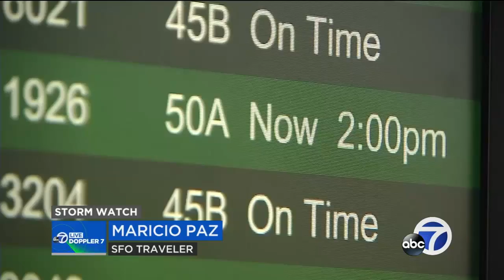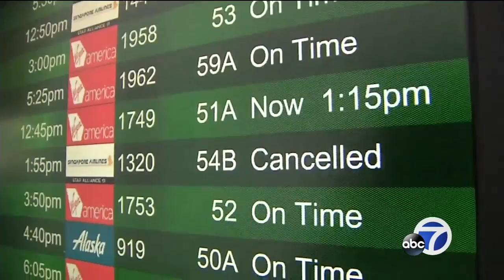Storm pounding Bay area prompts over 100 SFO flight cancellations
Hundreds of flyers out of SFO are trying to figure out how to get from here to there despite all the weather-related flight cancellations and delays on Friday.